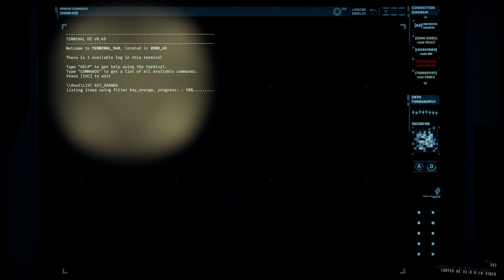Bro I'm trying to solo..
GTFO is not a buggy game at all...
Amazing.